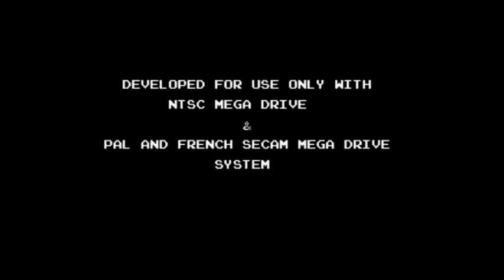Let's Play Monster World IV [1 - Leaving home]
Bye place I will never return to in the entire game (probably)!